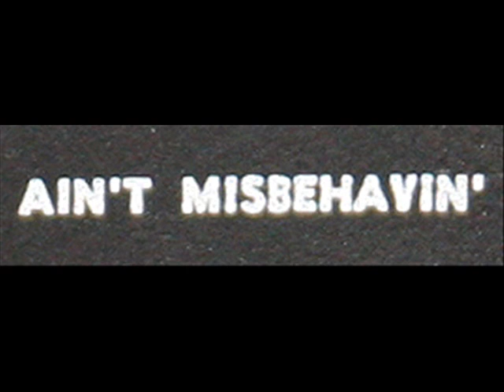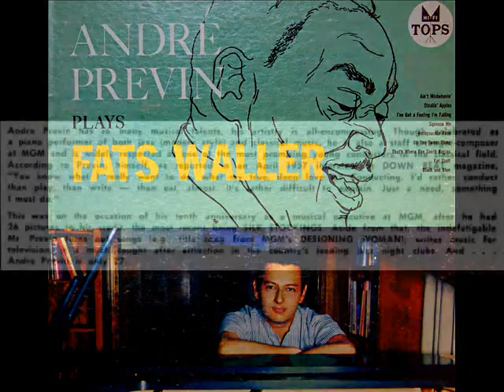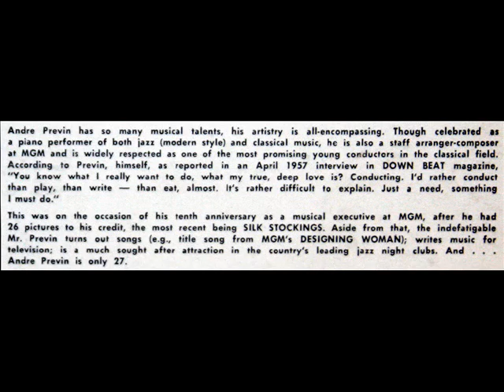Fats Waller / Andre Previn, 1953: Ain't Misbehavin' - Buddy Clark, bass; Shelly Manne, drums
André Previn (1929) is joined by Buddy Clark (double-bass) and Shelly Manne (drums) in this performance, recorded June 24, 1953, of Ain't Misbehavin', by Fats Waller.  I created this music video from the LP shows above, entitled "Andre Previn Plays Fats Waller," issued on the Tops label, serial number L1593.   All images used in the creation of this video were taken from the LP and LP jacket.

Neither Buddy Clark nor Shelly Manne is mentioned on the reverse side of the LP; rather, Previn is said to be "supported by an excellent bassist and drummer" in this swinging tribute to Fats Waller.

André Previn (1929) wird von Buddy Clark (Kontrabass) und Shelly Manne (Schlagzeug) in dieser Aufführung, aufgenommen 24. Juni 1953 beigetreten sind, von Ain't Misbehavin 'von Fats Waller. Ich habe dieses Musik-Video von der LP zeigt vor, mit dem Titel "Andre Previn Plays Fats Waller", ausgestellt auf den Gipfeln Etikett, Seriennummer L1593. Alle Bilder in der Schaffung dieses Video wurden aus der LP und LP Jacke ausgezogen.

Андре Превин (1929) присоединились Бадди Кларк (контрабас) и Шелли Манн (ударные) в этом спектакле, записал 24 июня 1953, от ли не Misbehavin, по Фэтс Уоллер. Я создал эту музыку видео с LP показывает выше, озаглавленный "Андре Превин Воспроизведение Фэтс Уоллер," выпущенных на этикетке Топы, серийный номер L1593. Все изображения, используемые в создании этого видео было взято из LP LP и куртку.

André Previn (1929) est rejoint par Buddy Clark (contrebasse) et Shelly Manne (batterie) dans cette performance, a enregistré 24 Juin 1953, de Ain't Misbehavin ', de Fats Waller. J'ai créé ce clip de la LP ci-dessus montre, intitulé «Andre Previn Plays Fats Waller», paru sur le label Tops, L1593 numéro de série. Toutes les images utilisées dans la création de cette vidéo ont été prises de la LP et veste LP.

André Previn (1929) je spojen Buddy Clark (double-bass) a Shelly Manne (bicí), v tomto představení, zaznamenané 24 červnu 1953, z Není Misbehavin 'tím, Fats Waller. Vytvořil jsem tuto hudební video z LP ukazuje nahoře, pod názvem "Andre Previn hry tuky Waller," vydal na etiketě Tops, sériové číslo L1593. Všechny obrázky použité při tvorbě tohoto videa byly převzaty z LP a LP bundu.

Андрэ Превин (1929) далучыліся Бадзі Кларк (кантрабас) і Шэлі Ман (ударныя) у гэтым спектаклі, запісаў 24 чэрвеня 1953, ад ледзь не Misbehavin, па Фэтс Уоллер. Я стварыў гэтую музыку відэа з LP паказвае вышэй, азагалоўлены "Андрэ Превин Прайграванне Фэтс Уоллер," выпушчаных на этыкетцы Топы, серыйны нумар L1593. Усе выявы, якія выкарыстоўваюцца ў стварэнні гэтага відэа было ўзята з LP LP і куртку.

André Previn (1929) είναι ενωμένο με Buddy Clark (διπλό μπάσο) και Shelly Manne (τύμπανα) σε αυτήν την απόδοση, καταγράφονται 24 Ιουνίου του 1953, που δεν είναι Misbehavin », από Λίπη Waller. Δημιούργησα αυτό το βίντεο μουσικής από το LP δείχνει πιο πάνω, με τίτλο "Andre Previn Παίζει Λίπη Waller," που εκδίδεται στην ετικέτα Tops, αύξων αριθμός L1593. Όλες οι εικόνες που χρησιμοποιούνται για την δημιουργία αυτού του βίντεο ελήφθησαν από το LP και LP σακάκι.

אנדרה פרווין (1929) הוא הצטרף ידי באדי קלארק (קונטרבס) ושלי מאן (תופים) במופע זה, רשמה 24 יוני 1953, של האין, "Misbehavin ידי השמן וולר. אני יצרתי את הקליפ מ LP מראה לעיל, שכותרתו "אנדרה פרווין הצגות השמן וולר," הוציא בלייבל Tops, L1593 המספר הסידורי. תמונות כל שימוש ביצירה של וידאו זה נלקחו LP ו LP קט.
"David Hertzberg"